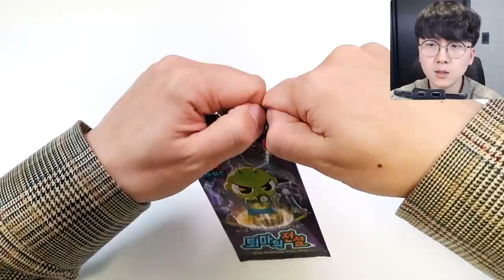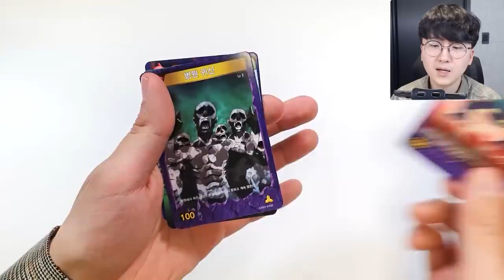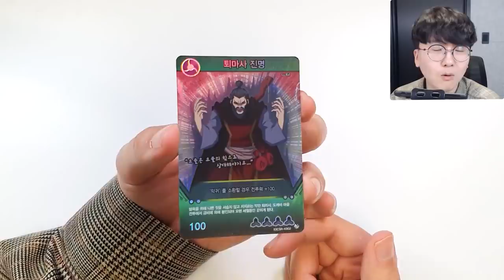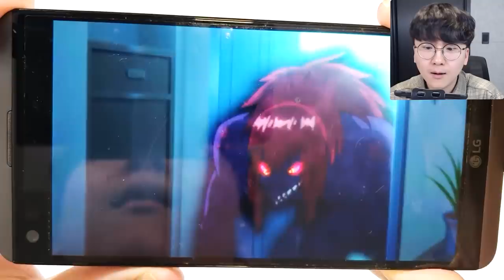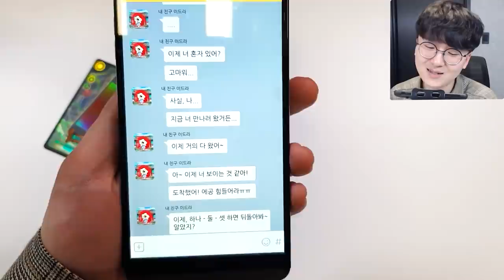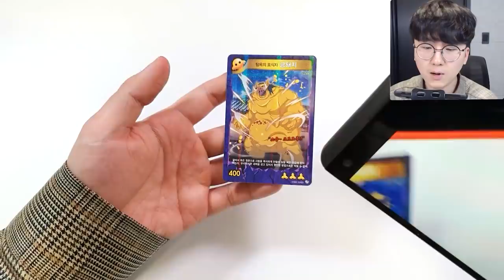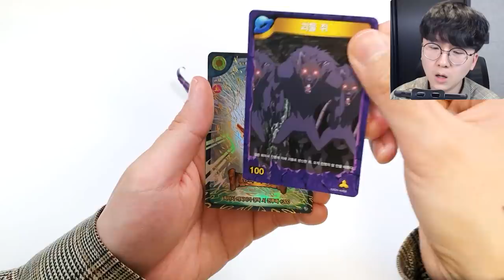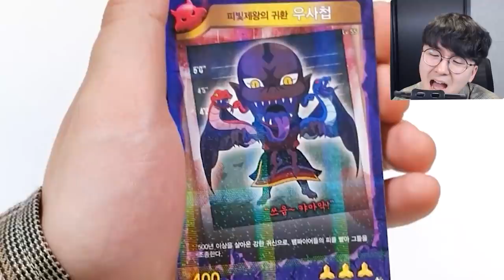현실 세계에 또괭이 소환?! 개무섭 ㅠㅠ [ 신비아파트 카드깡 ] l 휴지(HueZ)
진명. 기다려라 반드시 뽑아준다...!

1. 빠놀이(등수놀이) X
2. 욕설 X
3. 상대방 까내리기. 기분 상하게 하는 말들 X
4. 친목질 X - ex) 댓글로 서로 대화, 개인정보 및 신상 물어보기 등등